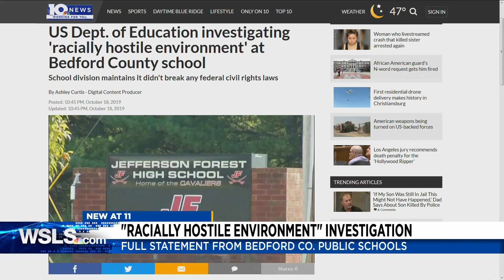Office of Civil Rights investigating 'racially hostile environment' at Bedford County school